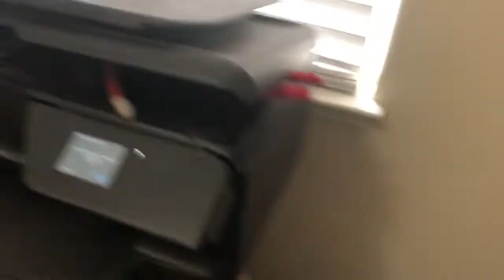Elf in a printer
Today Ill be filming a video talking about how my night at work as an uber driver in las vegas went (saturday nights are the busiest so I thought it would be interesting to include today BUT Its just going to take me so long ill have to make it separate)

I am in no way sponsored or paid to say anything that I say. This is all my opinion.
Vegas Vlogger
Vegas Vlogs
Vlogmas 2019